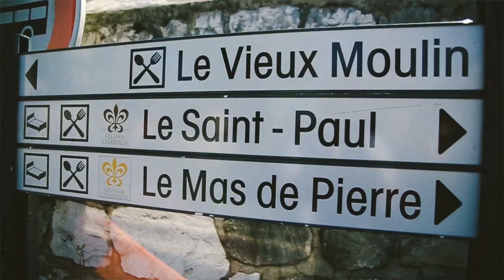Phony Ppl - End Of The Night (Louis Futon Remix)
Feels = Music + Visuals. Enjoy